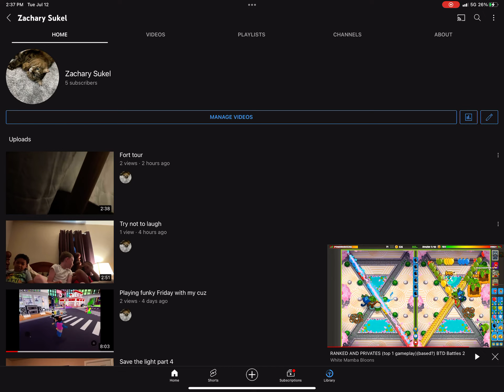He actually said my name in live￼